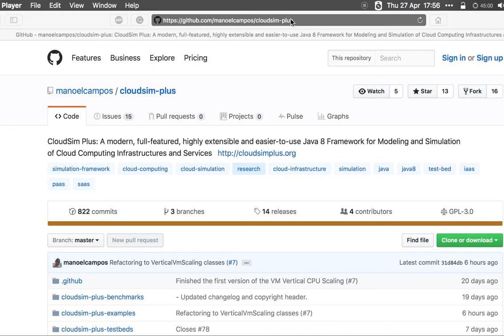Download, install and run CloudSim Plus examples in NetBeans in 1 minute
CloudSim Plus is an extensible simulation framework that enables modeling, simulation, and experimentation of emerging Cloud computing infrastructures and application services, allowing its users to focus on specific system design issues that they want to investigate, without getting concerned about the low-level details related to Cloud-based infrastructures and services.

CloudSim Plus is a fork of CloudSim 3 that was re-engineered primarily to avoid code duplication for improved code reusability and ensure compliance with software engineering principles and recommendations, aiming to provide a more extensible, less coupled, more cohesive cloud simulation tool. It focuses on the usage of software engineering standards and recommendations such as Design Patterns, SOLID principles and other ones such as KISS and DRY.

It is developed through a partnership among the Systems, Security and Image Communication Lab of Instituto de Telecomunicações (IT, Portugal), the Universidade da Beira Interior (UBI, Portugal) and the Instituto Federal de Educação Ciência e Tecnologia do Tocantins (IFTO, Brazil). It is supported by the Portuguese Fundação para a Ciência e a Tecnologia (FCT) and by the Brazilian foundation Coordenação de Aperfeiçoamento de Pessoal de Nível Superior (CAPES).

You can contribute to this project in different ways. You can start by giving us a star at the GitHub page. It is very important to promote the project.